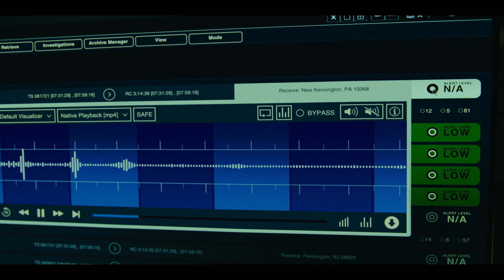Jules | Official Trailer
An unusual and unexpected visitor brings together several people living in a small city in rural Western Pennsylvania.

Based in Toronto, Canada, levelFILM is the entertainment distribution company behind feature films such as Les Misérables, The Peanut Butter Falcon, The Assistant, Military Wives, The Last Black Man in San Francisco, The Body Remembers When the World Broke Open, and Hearts Beat Loud.